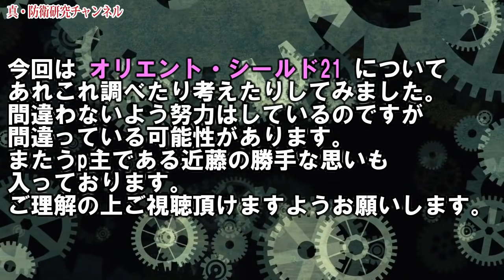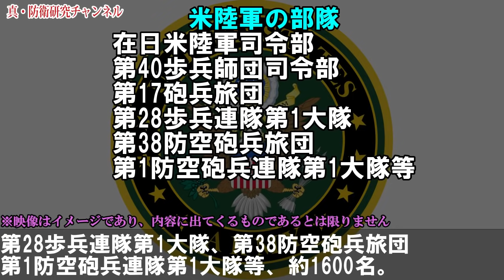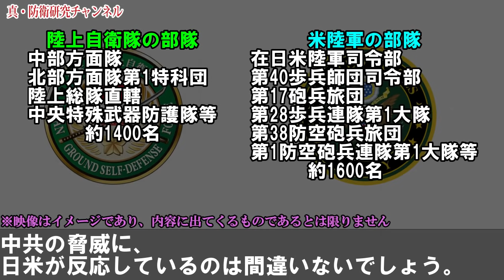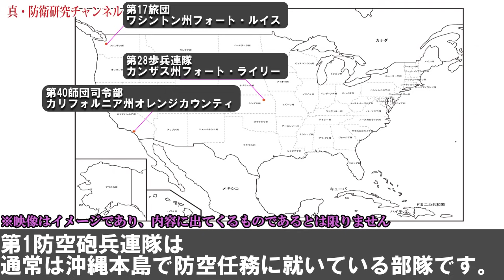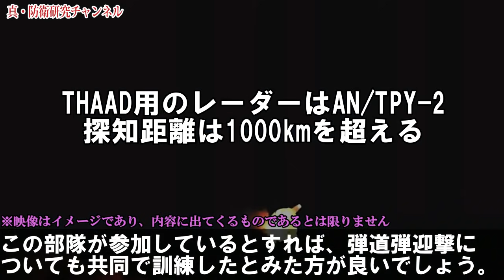中共、ロシアもイラつく日米陸上部隊による大規模機動演習、米本土からの来援を想定して演習が行われる！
有事の際の米本土からの陸軍部隊来援を想定した演習です。規模が大きくなってきています。

防衛には政治も大事「もっと知るチャンネル」さんは政治の話題を始め、色々と調べてお知らせしてくれるサイトです。近藤は応援しております。

オリエント・シールド